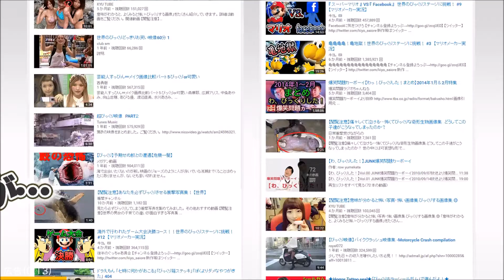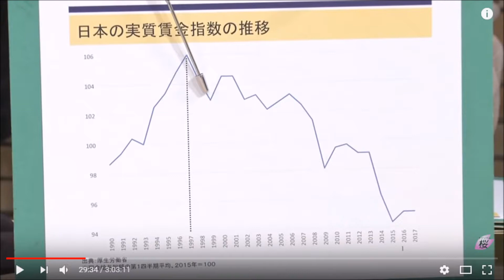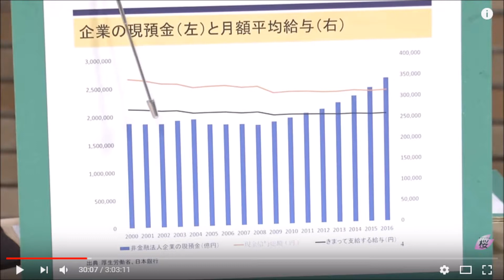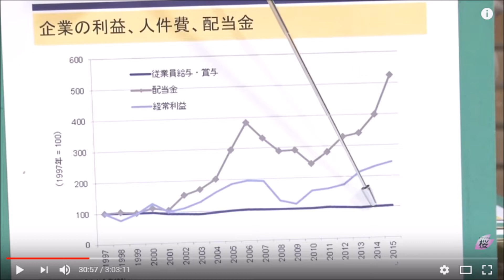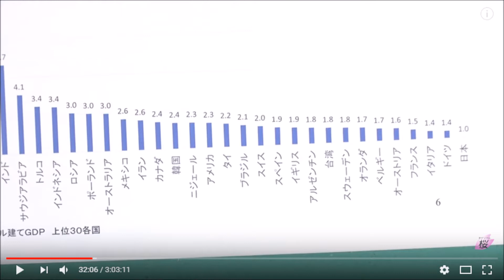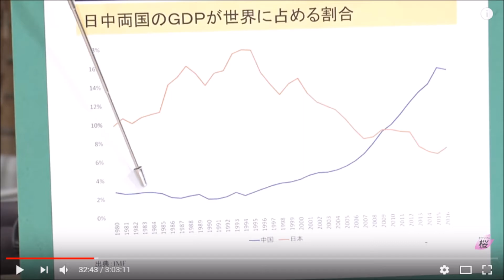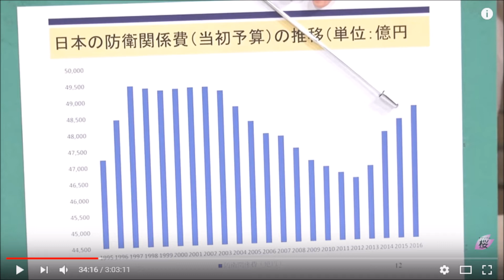【安倍政権への提言⑥】「PB黒字化を破棄しないと、日本は確実に中国の属国になる。」三橋貴明氏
【安倍政権への提言】「PB黒字化を破棄しないと、日本は確実に中国の属国になる。」三橋貴明氏
【討論】安倍政権が憲法改正の前にすべき八つの事[桜H29/12/16]
日本が大好き！Twitterツイートまとめ！
超速！ヤフートレンド口こみまとめ！
メデイアが伝えない安倍首相の凄さ！！